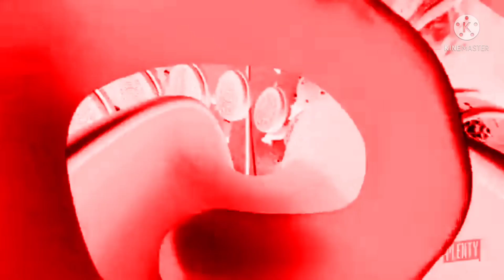Oreo wonder flavors in g major 54